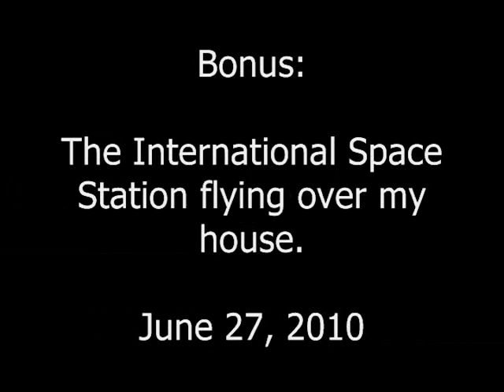4th of July Fireworks & International Space Station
In this video I take you to a professional fireworks display right in my own neighborhood. Also, you will see a clip of the International Space Station as it flew over my house on June 27, 2010. I've had several people ask me how I knew that was the International Space Station. Our local news had told us it would be flying over, what time, where in the sky to look, and said it would look like a really, fast, moving airplane. When you see it, you can tell it was moving much too fast to be an airplane.  Enjoy!